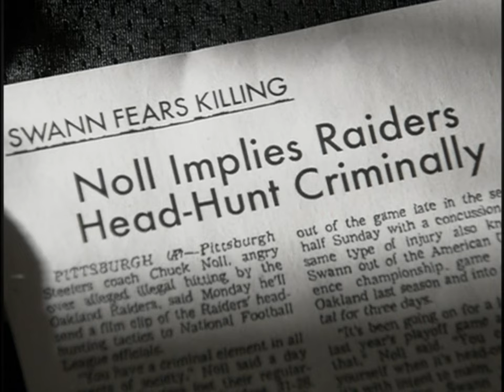76 Raiders Atkinson and Tatum HD